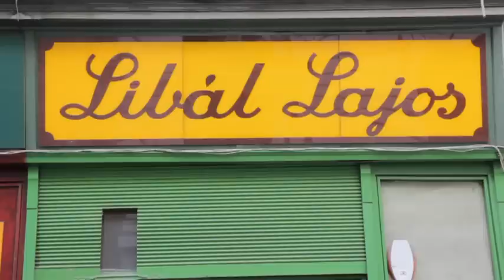Videó az Emmi néni vezette Libál Optikáról, ami 160 éve termeli az adót a magyar államnak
Ez a pult 160 éve termeli az adót a magyar államnak - mondja a Veres Pálné utcai Libál Optika 96 éves tulajdonosa, Emmi néni. Az üzletben még tanulóként kezdő, aranyfokozatú látszerészmester irigylésre méltó frissességgel javítja a mai napig a szemüvegeket. Családja nincs, mindene a bolt, amelyet hetven éve vezet, de "a kontakttal már nem foglalkozik". A nagy cégekkel nehezen versenyez, pedig szerinte sok keretük "semmirevaló".